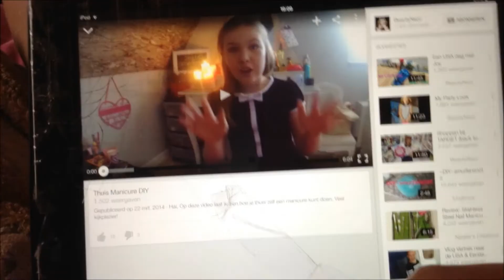Vlog 34 ❤ Bij Caro gaan slapen